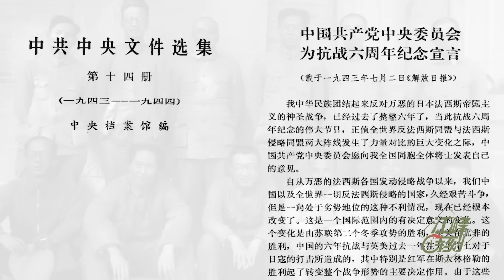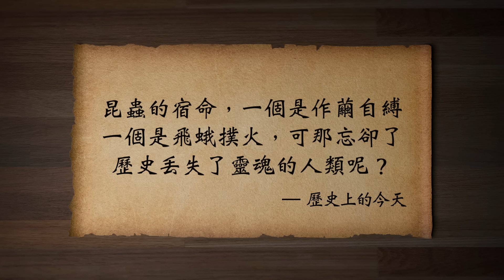黑暗歷史的製造者與受害者--劉少奇和王光美在四清運動中（歷史上的今天20190114第261期）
王光美在#四清運動 中開創的桃園經驗，那些個對人權的迫害，四清運動的那個揪鬥人把人胳膊從後面提摟起來的飛燕，變成了#文革 的坐飛機，作為中共罪惡歷史的製造者，王光美很快就成為了文革的首批被害者。而#劉少奇，面對造反派，想要通過憲法來捍衛自己這個國家主席的時候，發現，面對他自己親手樹立的個人崇拜和中共的造神機制，自己是那麼的孱弱。 1969年，劉少奇慘死於河南開封，而中華民族陷入歷史上最黑暗歷史當中。

毛澤東昆蟲的宿命，一個是作繭自縛，一個是飛蛾撲火，可那忘卻了歷史丟失了靈魂的人類呢？
✅江峰的其他平台👇
含三個欄目：
⭕️歷史上的今天：講出歷史真相，道出生命冷暖。
⭕️江峰漫談：蹭熱點，不蹭熱鬧；看新聞，更看門道。
⭕️川普推推推：通過推特總統，了解美國，了解正常人類秩序，一起為未來的中國尋找智慧和久違的神性。